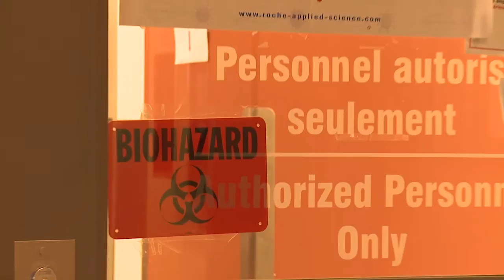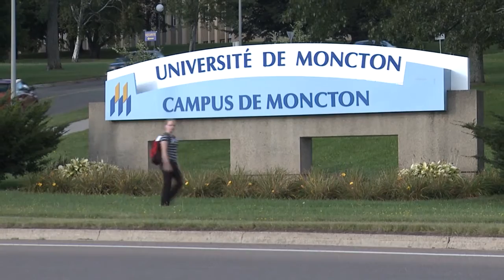Dre Sandra Turcotte - Chercheure de santé du mois novembre 2012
Chercheure au Nouveau-Brunswick Canada; Chercheure scientifique à l'Institut Atlantique de recherche sur le cancer, Professeure-adjointe au Départment de chimie et de biochimie de la Faculté des sciences de l'Université de Moncton.